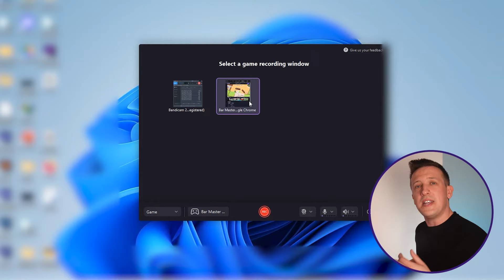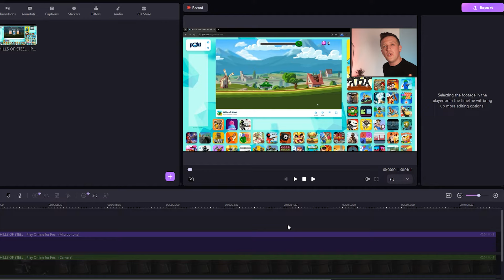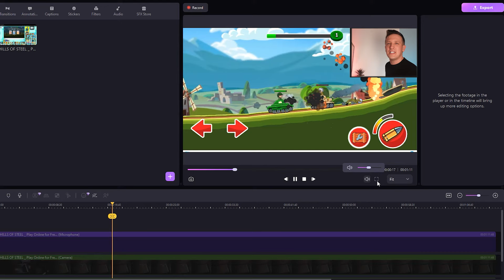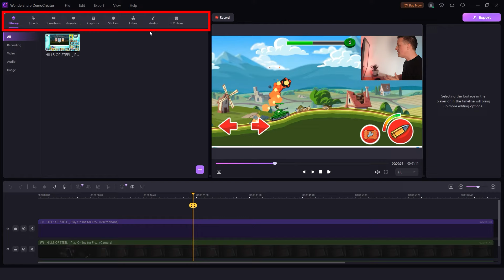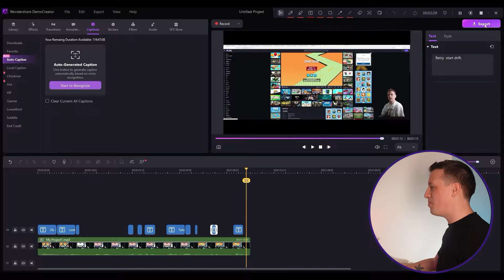How To Record Gameplay On PC for Beginners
Learn how to record gameplay on your PC with this simple and easy tutorial designed for beginners! We'll walk you through the steps to record your gameplay using DemoCreator and help you start creating your own gaming content today. Perfect for streamers, gamers, and anyone looking to share their gaming experiences with the world!

⌚ Timestamps
0:00  Introduction to the Need for Game Capture on PC for Beginners
0:40 The Challenge for Game Capture
1:12 Part 1 - Recording a Gameplay
3:02 Part 2 - Editing and Sharing
5:01 Conclusion

💡More blogs about gameplay recording topics you may be interested:
📌How to Use Game Bar Windows 11 to Record Your Screen

1. How to create presentations with vtuber
2. How to create enaged online course
3. How to live stream a presentation
4. How to share a presentation to online meeting
5. How to connect presentation with virtual camera